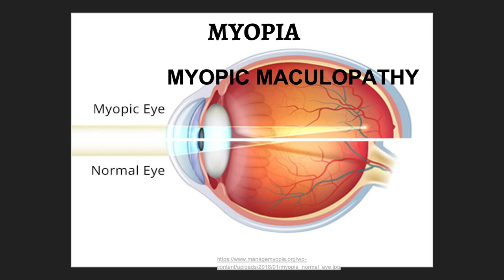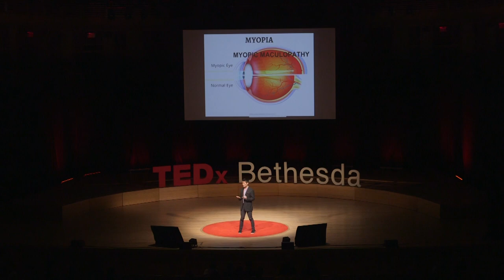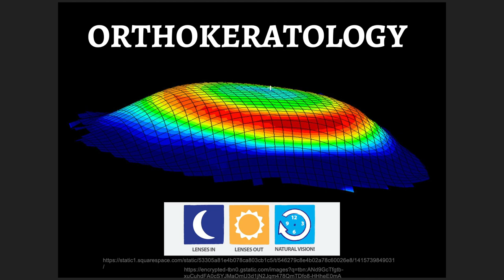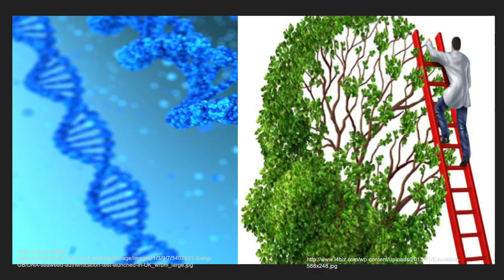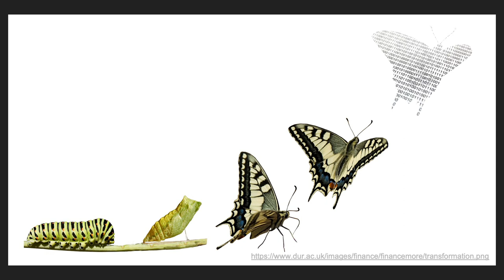Myopia: A Global Epidemic | Dr. Kevin Chan | TEDxBethesda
Data indicates that nearly half of the world will be nearsighted (myopic) by the year 2050. Are we taking this health concern seriously enough? Dr. Kevin Chan is the Center Director of Treehouse Eyes, the only specialty medical practice in the U.S. that is dedicated exclusively to myopia management for children. Dr. Chan obtained his undergraduate degree in Pharmacology at Western University in London, ON, Canada. He later graduated with distinguished dual degrees of Doctor of Optometry (O.D.) and Masters of Vision Science (M.S.) from the New England College of Optometry, Boston, MA. Dr. Chan is a Fellow of the American Academy of Optometry; and is a guest contributor in the Review of Optometry. This talk was given at a TEDx event using the TED conference format but independently organized by a local community.